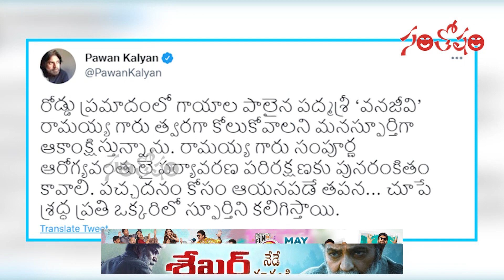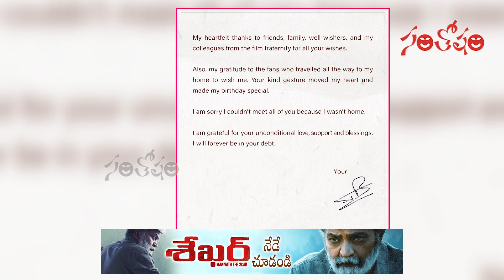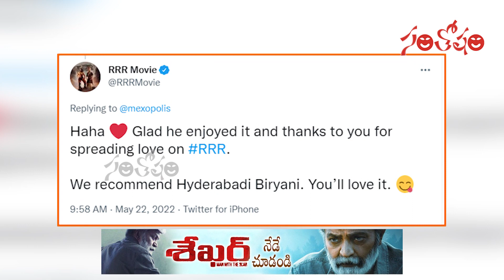Santosham Film News Episode 788 | Santosham Suresh | film update